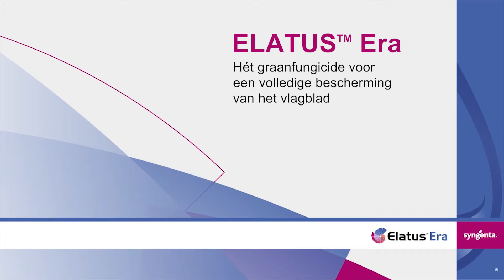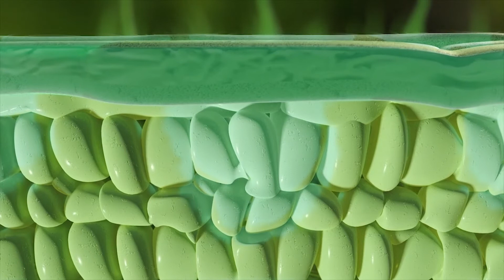Elatus Era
Elatus Era een first class graanfungicide